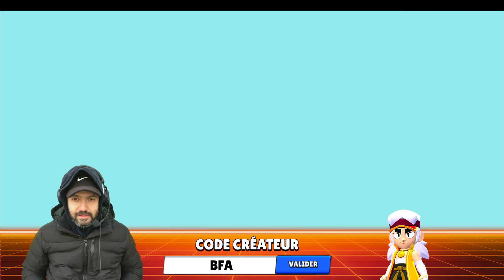REGARDEZ les MIRACLES de ces BOITES GRATUITES qu'ils ont EU ! (brawl stars pack opening)